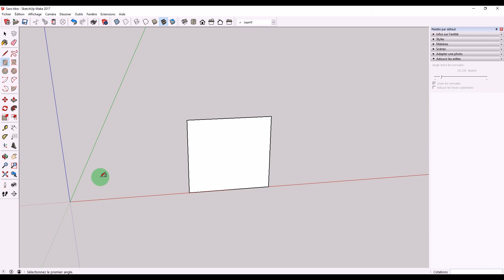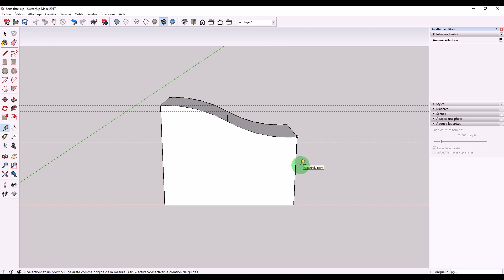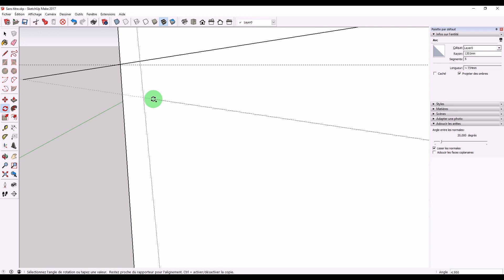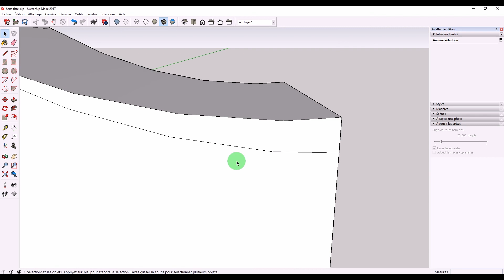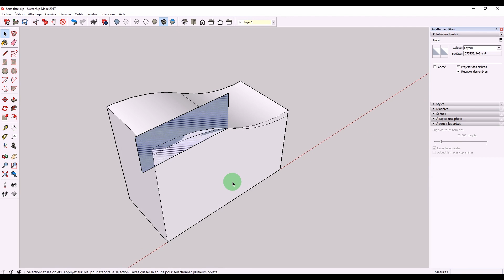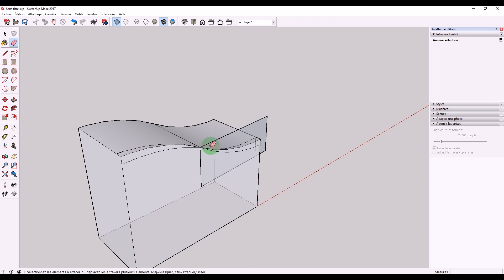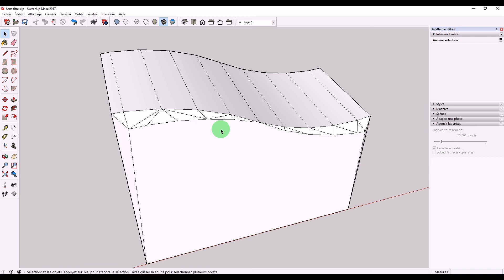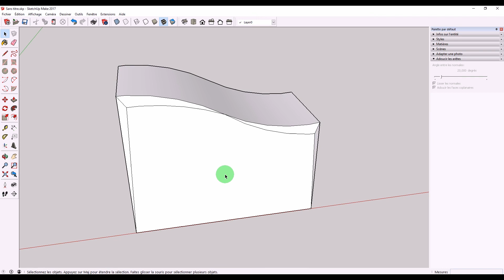EXERCICE : Modéliser un CHANFREIN IRRÉGULIER sur une COURBE- Tutorial Gratuit sketchup Tuto Free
► Ce tuto m'a été demandé par un de mes abonnés pour réaliser un CHANFREIN IRRÉGULIER sur une ligne droite, mais surtout sur UNE COURBE.

 ✅ Merciiiiiii 👌👏

00:00 → Introduction et Présentation du tuto
00:24 → La forme de base
02:05 → 1ère Technique avec copie de l'arc sur la surface plane
03:47 → 2ème Technique avec l'outil arc par 2 points sur la surface plane
04:54 → Création de l'arc sur la surface courbée
07:49 → Fermer les faces et les lisser.